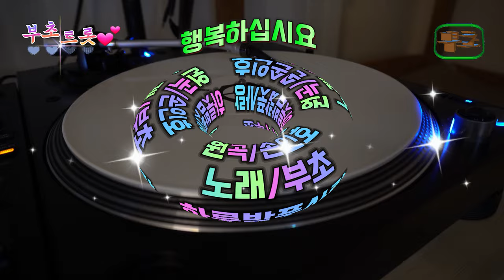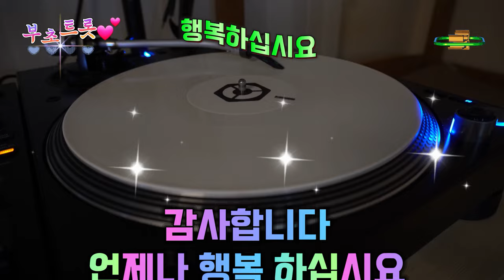하룻밤풋사랑/원곡:손인호/노래:부초(가사첨부)1956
하룻밤 풋사랑에 이 밤을 새우고
사랑에 못이 박혀 흐르는 눈물
손수건 적시며 미련만 남기고
말없이 헤어지던
아~ 하룻밤 풋사랑

하룻밤 풋사랑에 행복을 그리며
가슴을 움켜 안고 애태는 심정
이 밤도 못 잊어 거리를 헤매며
눈물을 벗을 삼는
아~ 하룻밤 풋사랑